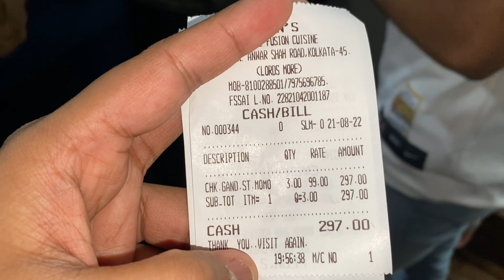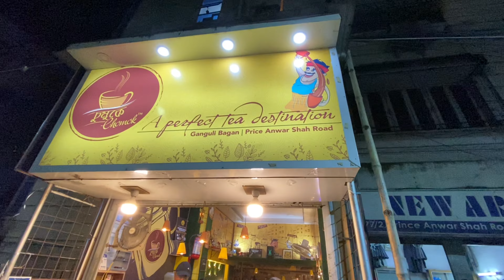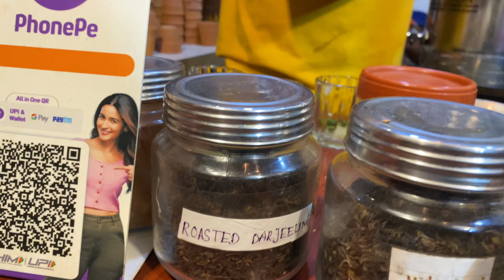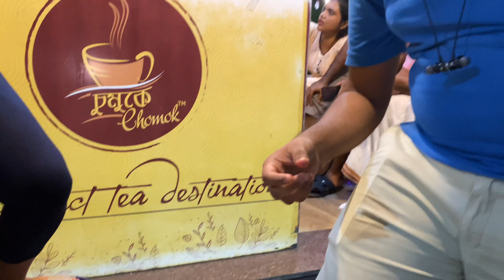99 Rupees 🥟GONDHORAJ MOMO @Leons || Special Tea ☕️@ Chomoke Chumuk 🔥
Famous GONDHORAJ MOMO || LONKA CHAI ||  @AllAboutSuvri

Captioned Video :
Sunday Evening spent with friends over Gondhoraj Momo & Lonka Chai in Kolkata near South City Mall

1. Gondhoraj Momo
2. Momo
3. Tea
4. Banglavlog